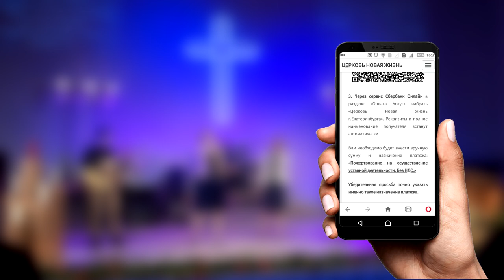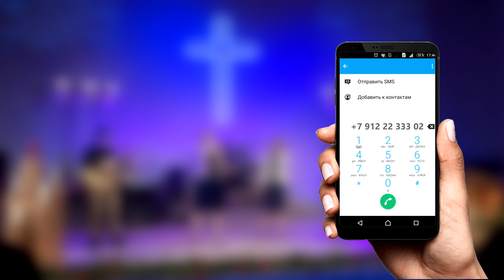Юлия Пасечник и Елизавета Тюкинеева – Родители и дети. Особые отношения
Чем старше становится наш ребенок и чем глубже наши доверительные отношения с ним, тем сильнее мы можем влиять на чувство самоуважения подростка. И тем больше мы будем оказывать влияние на его идеи, ценности и убеждения.
Как научиться формировать здоровые привычки и позитивное поведение в отношениях?

Смотрите проповедь Юлии Пасечник и Елизаветы Тюкинеевой "Родители и дети. Особые отношения" в рамках цикла "Семейная весна".

Дорогие друзья!